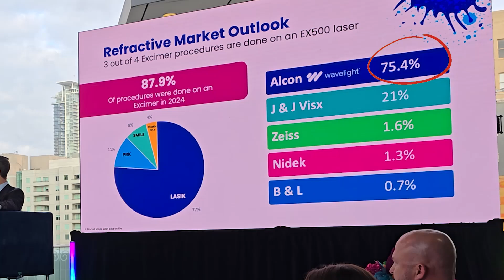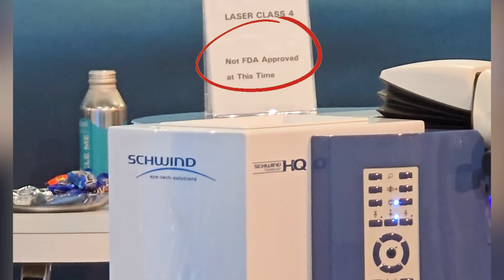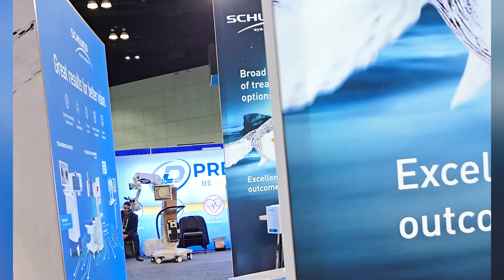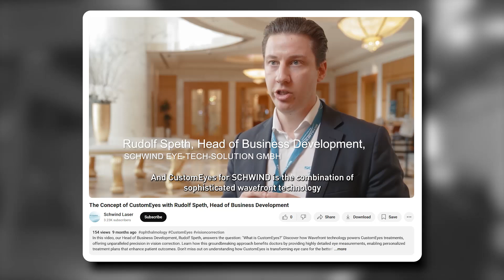CustomEyes Vs InnovEyes | Which is the Best LASIK Procedure in 2025?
At the prestigious ASCRS 2025 Global Conference in Los Angeles, Dr. Rahil Chaudhary explores two of the most advanced LASIK technologies in the world—CustomEyes by SCHWIND and WaveLight Plus InnovEyes by Alcon—both designed to eliminate the need for glasses. But how do these two technologies differ, and why is InnovEyes garnering global attention?

✅ On-Ground Comparison at ASCRS
Dr. Rahil Chaudhary begins by standing at the Alcon WaveLight Plus InnovEyes stall, which is crowded with surgeons and industry professionals. He points out that nearly 75% of LASIK surgeries globally are performed using Alcon's WaveLight platform, highlighting its widespread acceptance and reliability.

In contrast, when he visits the SCHWIND CustomEyes stall, it's noticeably less crowded, and the booth size is smaller. This reflects the current preference in the ophthalmic community—WaveLight Plus InnovEyes is clearly leading in popularity and adoption.

✅ Key Reasons for the Difference in Popularity
⚫ Regulatory Approval:
Alcon's WaveLight Plus InnovEyes system and software are USFDA-approved for safety.
In contrast, SCHWIND's Amaris machine and CustomEyes software still lack USFDA safety approval, making it less favored among U.S.-based and many global surgeons.

⚫ Innovation Level:
CustomEyes is based on wavefront-guided LASIK, a technology already available in systems from companies like Alcon, Zeiss, and Bausch & Lomb. Hence, it's not a new innovation but an upgrade from what has long existed.
On the other hand, WaveLight Plus InnovEyes introduces ray tracing technology—a first in the world for LASIK surgeries. This makes it a new-generation breakthrough, offering highly personalized treatment.

✅ Why WaveLight Plus InnovEyes Is a Game-Changer
◾ Full Personalization:
Unlike older “one-fit-for-all” models like CustomEyes, Contoura, SMILE, or SILK—where three patients with the same number get identical surgeries—InnovEyes builds a 3D digital model of each patient's eye, called an EyeVatar.

◾ Virtual Surgery & Iterative Refinement:
This EyeVatar undergoes a virtual surgery simulation. The results are refined through an iterative process until a highly accurate, customized laser pattern is achieved. This laser is then used during actual surgery.

◾ Superhuman Vision Quality:
InnovEyes technology not only eliminates specs but can give patients better-than-6/6 vision, achieving 6/5, 6/4.5, or 6/3 eagle-eye clarity in over 98% of cases.

◾ Future-Ready with Epithelial Remodeling Consideration:
Most LASIK patients experience epithelial remodeling post-surgery, which may reduce vision quality over time. InnovEyes technology accounts for these future eye changes in its current planning, ensuring the visual quality remains stable for years.

✅ Final Words from ASCRS 2025
Live from Alcon’s InnovEyes launch at ASCRS Los Angeles, Dr. Rahil Chaudhary concludes that while both technologies aim to eliminate glasses, WaveLight Plus InnovEyes represents the future of laser eye surgery. With FDA-approved safety, breakthrough ray tracing technology, better-than-normal vision results, and long-term stability, it clearly stands out as the preferred choice among leading eye surgeons worldwide.